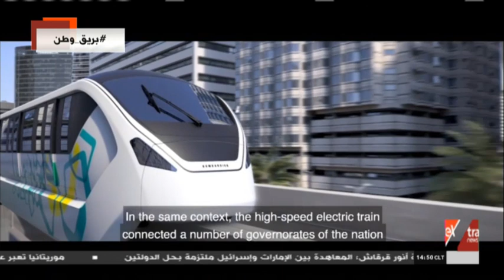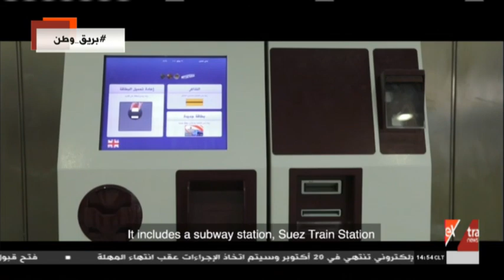الآن | إكسترا نيوز ترصد العمل في عدد من المشروعات القومية لتطوير منظومة النقل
16 أغسطس 2020